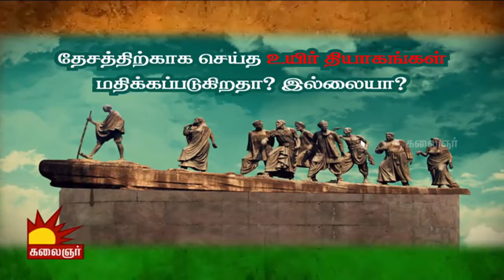Nenju Porukkuthillaye | Epi 106 | Part 1 | 16/08/2015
Nenju Porukkuthillaiye is a Tamil talk show to discuss the common issues faced by people and giving innovation solutions, by experts.

Host: John Dhanraj